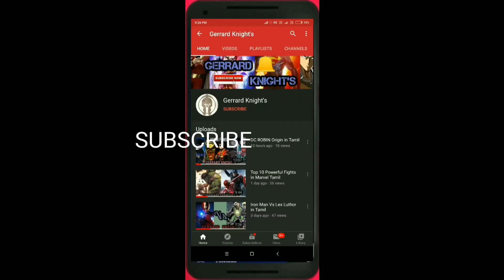Marvel Soul Stone Comics Explanation in Tamil